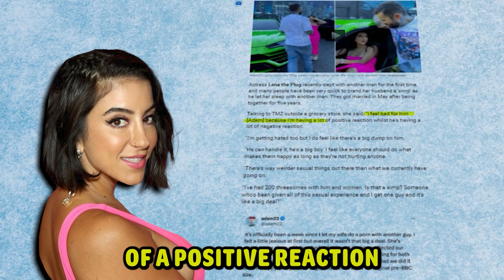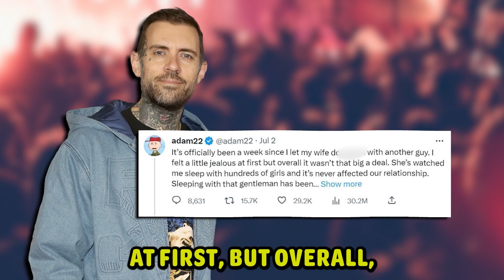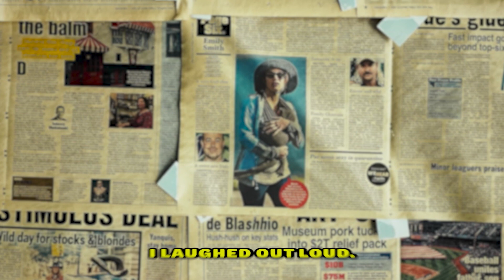Antonio Brown & Adam 22 Trade SAVAGE Words Over Adams Wife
Antonio Brown is no stranger to controversy. It seems like on a weekly basis or so he finds himself in some sort of drama. And todays drama? He finds himself in the middle of a new love triangle, with Adam 22.